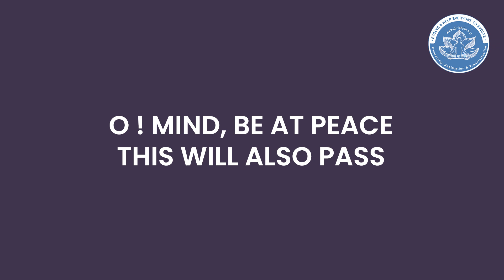Know thyself 25- Listen, watch & Learn to change Life